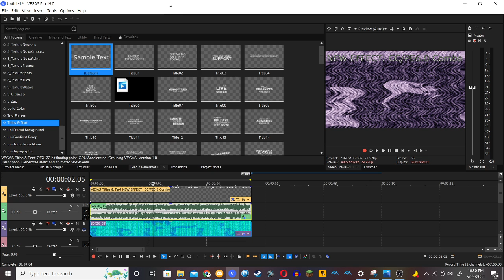How to make CC/PE6.0 Combo (NEW EFFECT / TUTORIAL ONLY)